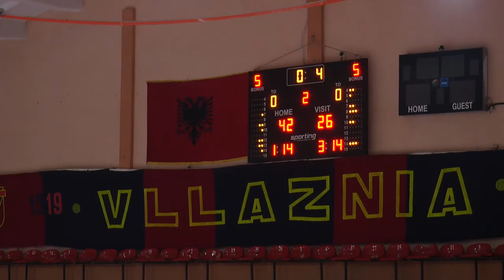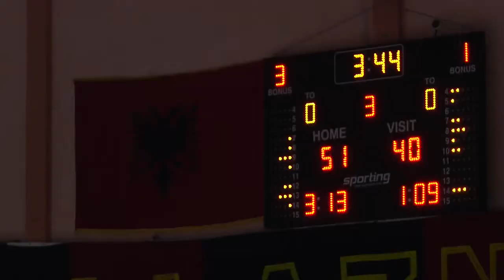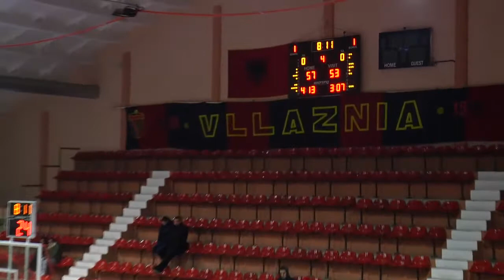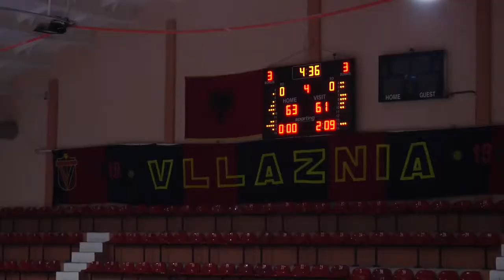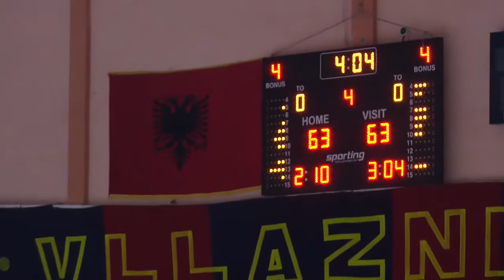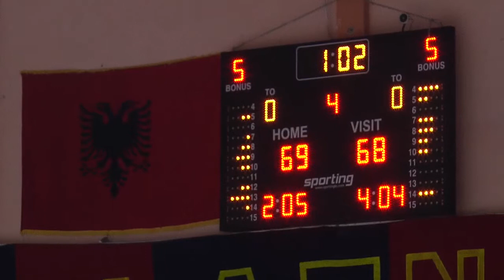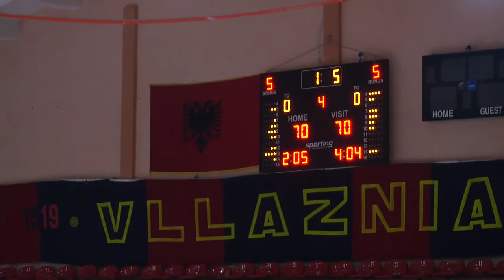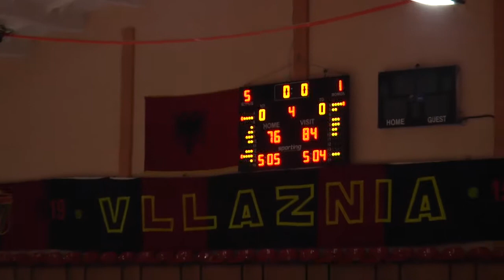VLLAZNIA vs TEUTA 28 02 2018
Basketboll VLLAZNIA vs TEUTA 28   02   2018